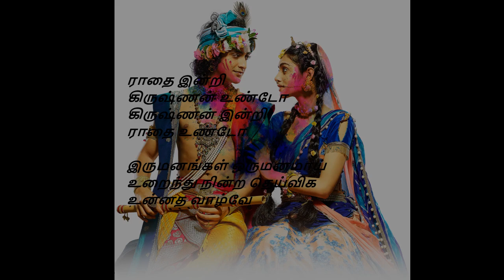whats app status